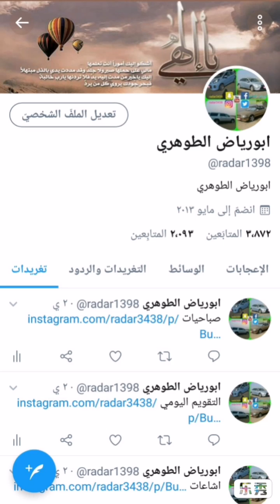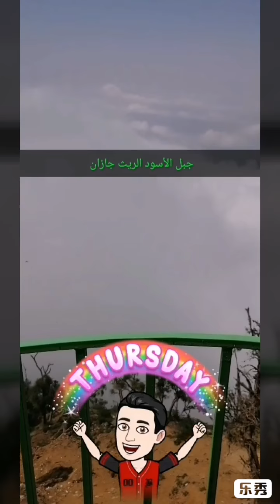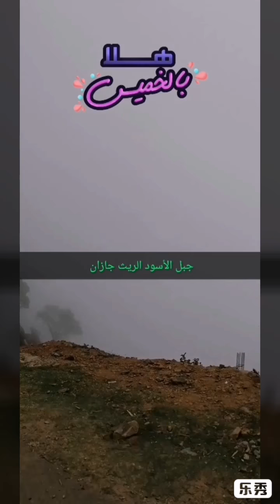السياحة رحلتي الي جبل الأسود الريث جازان 1440/10/10